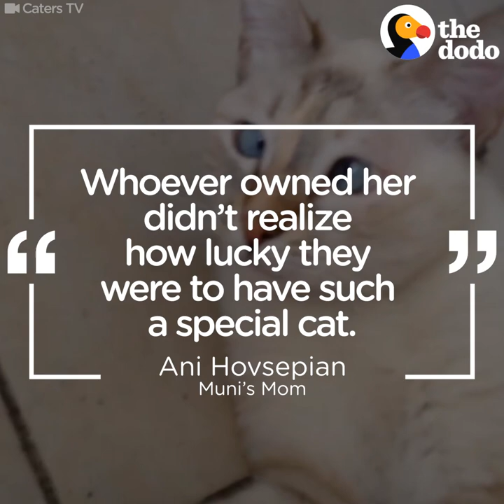Cross-Eyed Cat Finds A Home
This rescue cat has crossed eyes — and they're so blue!